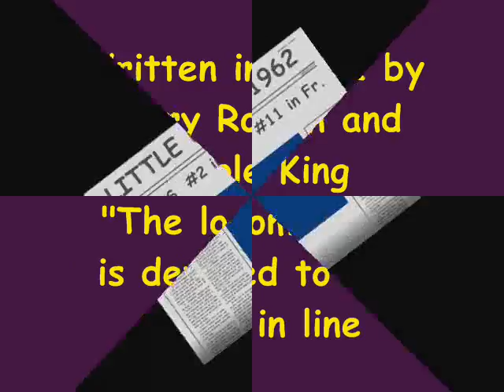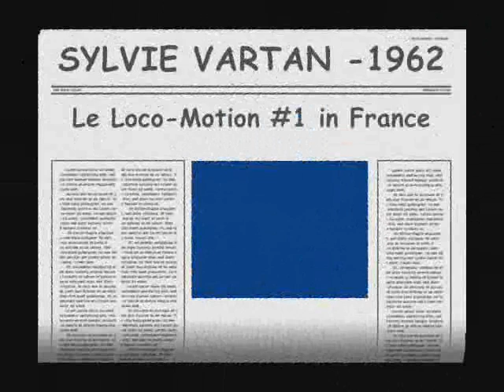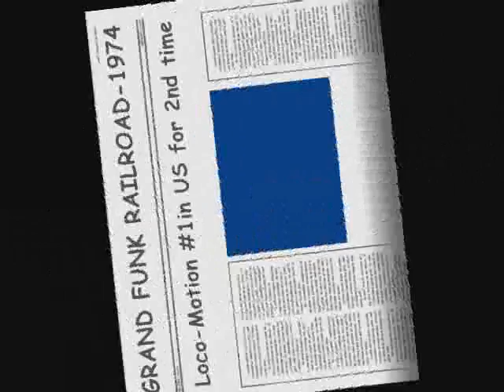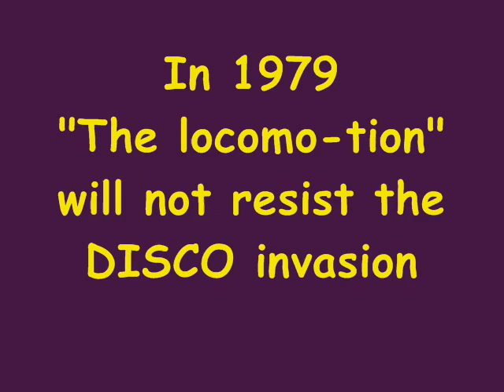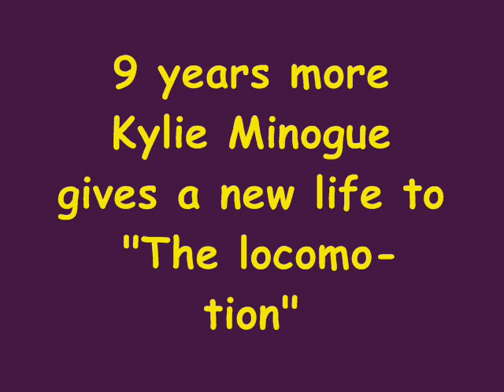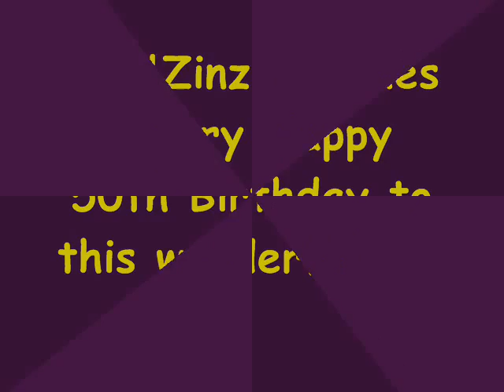The Loco Motion-1962-2012 The Story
The Onc' Zinzin Show  offers you a story of the Loco-Motion Hit single that is blowing in 2012 his 50 candles... without taking any age during these 5  last very productive decades